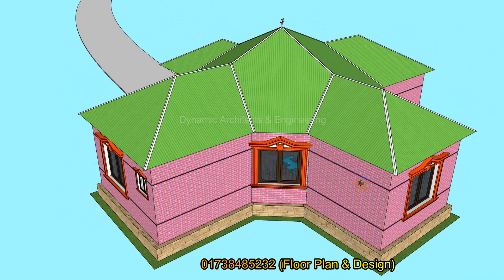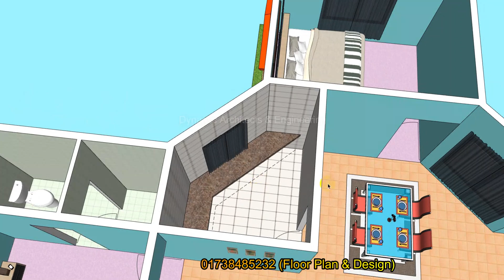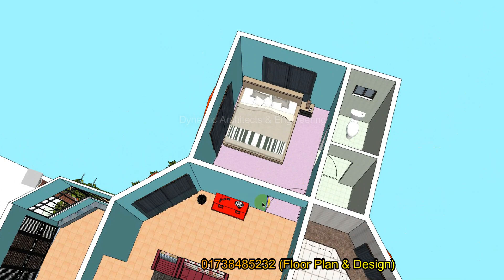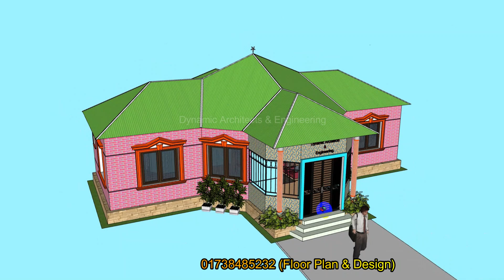ফেসবুকে ভাইরাল নতুন আধুনিক বাড়ির ডিজাইন | টিনসেড । খরচ, ফ্লোর প্ল্যান সহ বিস্তারিত দেখুন ভিডিওতে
বাড়ির সম্পূর্ণ ডিজাইন ডাউনলোড করুন এখান থেকে...

কম খরচে তিন রুম বিশিষ্ট একটি টিনশেড বাড়ির ডিজাইন ও মালামালসহ খরচ । tin shed house design
৩ রুমের টিনচাল যুক্ত আধুনিক বাড়ির ডিজাইন ।। Tin shed house design in Bangladesh ।।

✅ আপনার চাহিদা অনুযায়ী প্লান সম্পন্ন করা হবে।✅ নিজের আইডিয়াই দিয়ে সুবিধা মত বাড়ির প্লান করে নিতে পারবেন।✅ অথবা আমাদের কাজ থেকে পরামার্শ নিয়ে নিজের বাড়ির প্লান করে নিতে পারবেন।✅ আর্কিটেকচারাল ড্রয়িং। ✅ থ্রিডি ডিজাইন।✅ ওয়ার্কিং ড্রয়িং।✅ স্ট্রাকচারাল ড্রয়িং।✅ ইলেক্ট্রিক্যাল ড্রয়িং।✅ প্লাম্বিং ড্রয়িং।✅ ম্যাটেরিয়ালস এস্টিমেটিং।✅ রাজুক/ সিটি/ পৌরসভা শীট ড্রয়িং।✅ Hand sketch/ .pdf/ image/ blue print থেকেও Autocad Drawing করে দিয়ে থাকি।✅ RCC Structure drawing।✅ সয়েল টেস্ট।✅ হাউস ডেকোরেশন প্লান।✅ ইন্টেরিয়র ডিজাইন।✅ কেবিনেট প্লান ইত্যাদি।✅ একটি সম্পূর্ণ সিভিল এবং আর্কিটেকচারাল পরিষেবা সরবরাহ করা হয়।✅ যতবার ইচ্ছা প্লান সংশোধনের সুযোগ। এর জন্য অতিরিক্ত কোন চার্জ ধরা হয় না।